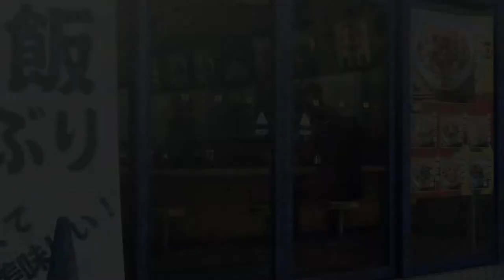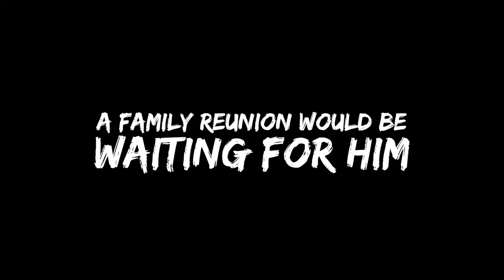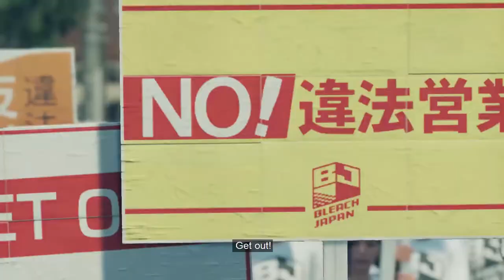Yakuza: Like A Dragon - First Look Gameplay Trailer | ElectroMagnum's PlayLab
SEGA and Ryu Ga Gotoku Studio are happy to announce that the latest entry in the RGG / Yakuza series, Yakuza: Like a Dragon (Japanese title - Ryu Ga Gotoku 7) is releasing in Japan on January 16, 2020, for the PlayStation®4, with a Western launch planned for 2020. Actors Shinichi Tsutsumi, Ken Yasuda, and Kiichi Nakai will be lending their appearances and voices to the game’s main cast members, with Kazuhiro Nakaya voicing the game’s main protagonist, Ichiban Kasuga.

Yakuza: Like a Dragon introduces a new main protagonist for the first time since the series’ inception over a decade ago — Ichiban Kasuga, a low-level yakuza member looking to prove his self-worth, and follows him and his motley crew of unlikely allies as they attempt to rise from rags to riches in this modern human drama.

Yakuza: Like a Dragon is much more than just a new chapter in the Yakuza series. Much like the new English title itself, Yakuza: Like a Dragon is a complete reimagining of the franchise, a landmark to coincide with the series’ 15th anniversary. With the bulk of the game taking place in the large-scale, painstakingly-realized setting of Ijincho in Yokohama, players will explore an entirely new side of Japan never-before-seen in the series. Not only that, but Yakuza: Like a Dragon’s combat system has undergone a major overhaul, combining Yakuza’s established brawling action with a turn-based RPG battle system.